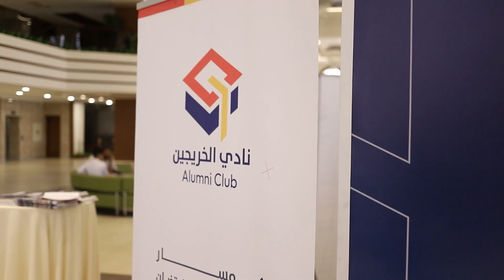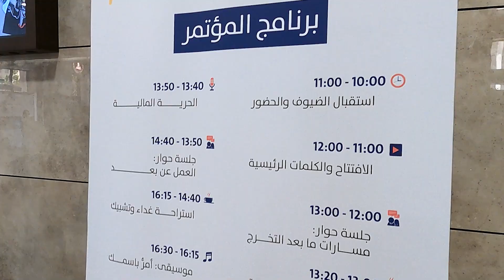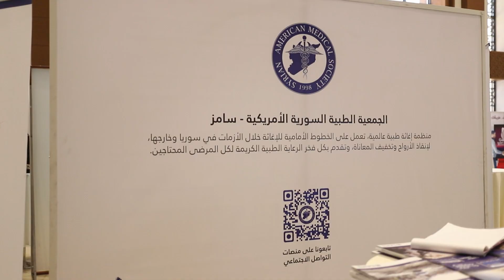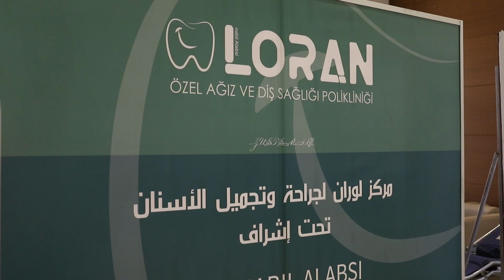مؤتمر الخريجين في غازي عنتاب || نصائح للمقبلين إلى سوق العمل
استضافت مدينة غازي عنتاب  مؤتمراً مميزاً  للخريجين السوريين الطموحين، حيث جمع هذا الحدث الرائع بين أجيالٍ من الشباب السوري الملهم، ليتبادلوا الخبرات والأفكار ويتشاركوا في رؤىً مستقبلية ملهمة.بدأ المؤتمر بجو من التفاؤل والحماس، حيث اجتمع الحضور من مختلف المجالات والاختصاصات، سواء كانوا في مجالات العلوم, التكنولوجيا, الطب, الفنون, أو الأعمال. وقد تميّز المؤتمر بتنوع مواضيع الجلسات والورش، ما أتاح للحاضرين فرصة توسيع آفاقهم وزيادة معرفتهم في مجموعة متنوعة من المواضيع الشيقة والملهمة.من خلال الجلسات الرئيسية واللقاءات الصغيرة،
استمع المشاركون إلى قصص نجاح ملهمة من خريجين سوريين ناجحين ورائدي أعمال و خبرات في مختلف المجالات، مما أضفى على المؤتمر جوًا ملهمًا ومحفزًا للجميع. تمحورت النقاشات حول كيفية تحقيق النجاح في ظل التحديات والصعوبات التي يمر بها الشباب السوري، وكيف يمكنهم المساهمة في تطوير مجتمعهم ومساعدة وطنهم في بناء مستقبل أفضل.
كما ضم مؤتمر الخريجين في غازي عنتاب فقرات وجلسات حوارية رائعة شاركت في إدارة واحدة منها وكانت بالنسبة لي تجربة أكثر من رائعة.